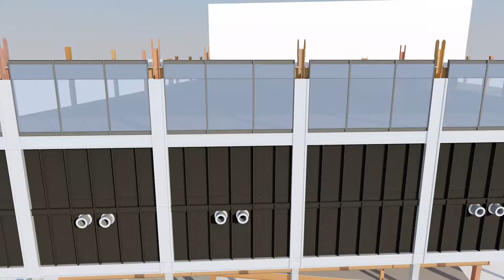3WTC experimental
Test render of 3WTC